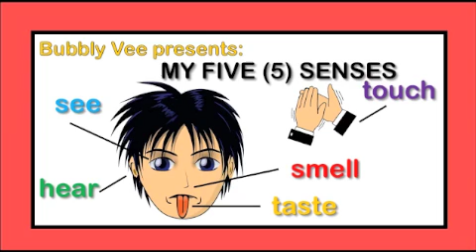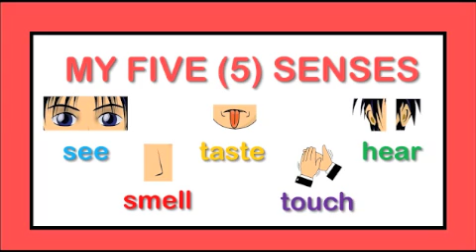My Five Senses with words / Science Video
My Five Senses is a science video for preschool children.  Learn the 5 senses easily with this video.  "Bubbly Vee makes learning FUN!  Come join the learning team!"